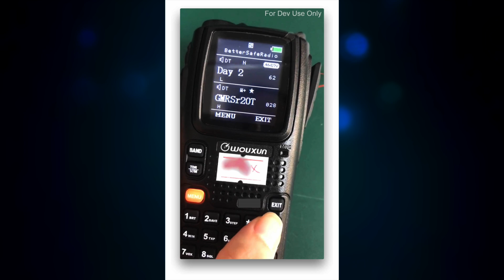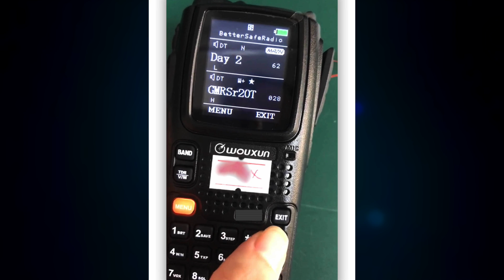Wouxun "X" Project - Leaked Pics of Wouxun's New SHTF HAM & GMRS Radios - New HT For Emergency Comms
Once again my sources deep inside the dungeon of Wouxun headquarters in China has sent me leaked pictures of a new, as-yet un-named HAM and GMRS HT.  My assumption is this will be another HT for both HAM and GMRS (two different versions) marketed for SHTF and emergency communications.
How to listen to/talk on my repeater from anywhere in the world using the Zello App
--- My equipment: